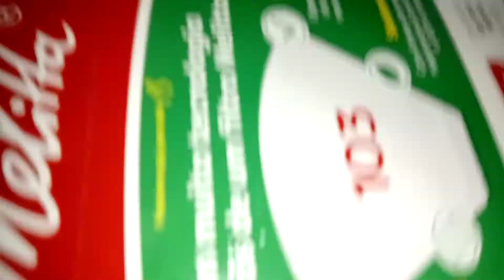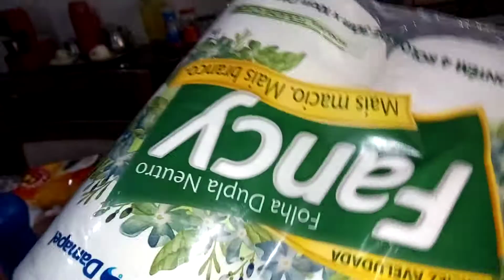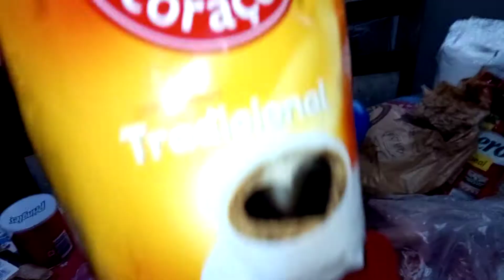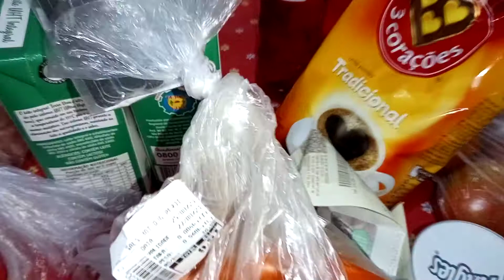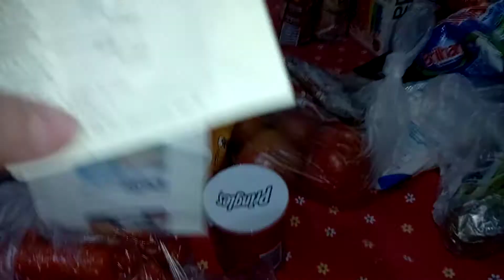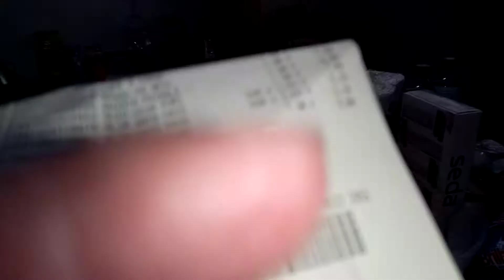COMPRINHAS TOMEI UM SUSTO kkk(ROSELUCCA)